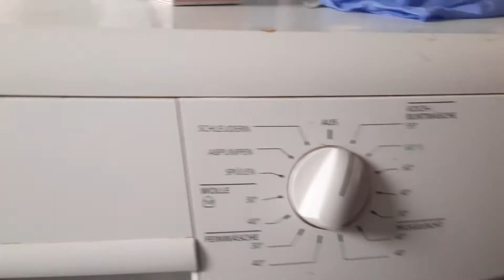HAPPY NEW YEAR, WASHERFAN!!!